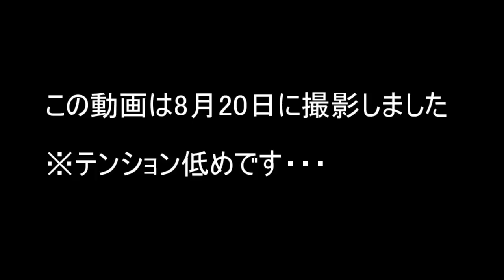ゴキブリはアニス（ハーブ）の匂いが好きらしいです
ゴキブリの一番好む匂いはアニスだとネットで見たので試してみました。良ければ参考にして下さい。テンション低いです笑